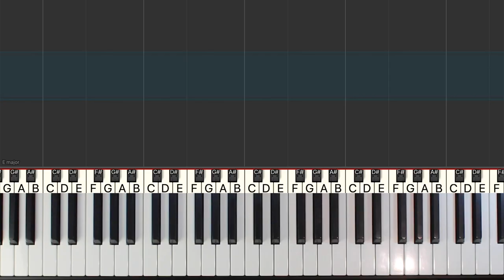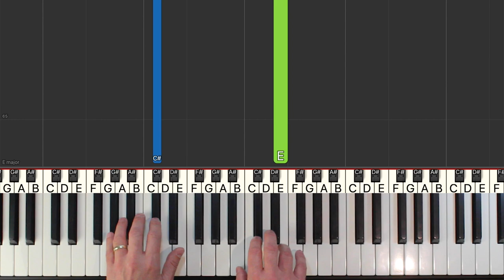Toto - Africa - SLOW MEDIUM Piano Tutorial - [Sheet Music]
Learn how to play Africa by Toto in a SLOW MEDIUM piano tutorial with synthesia. The sheet music of Africa is also available.